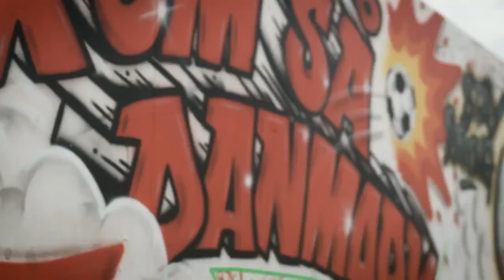Copenhagen heroes who saved Christian Eriksen's life receive the UEFA President’s Award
The medical team that saved the life of Christian Eriksen at UEFA EURO 2020, and Danish national team captain Simon Kjær, are the recipients of the 2021 UEFA President’s Award.

The medical team received their awards at the UCLdraw this evening.

Watch the UEFA Champions League, Europa League & Europa Conference League live on Virgin Media Television